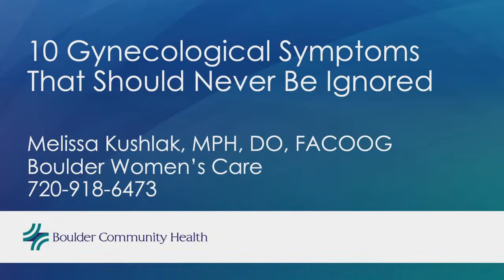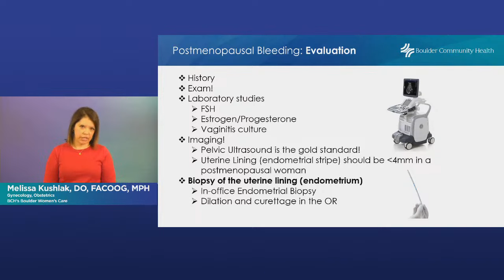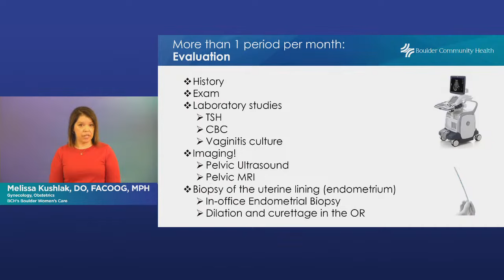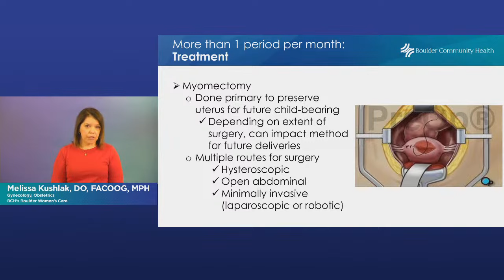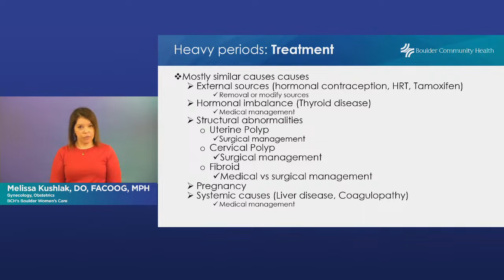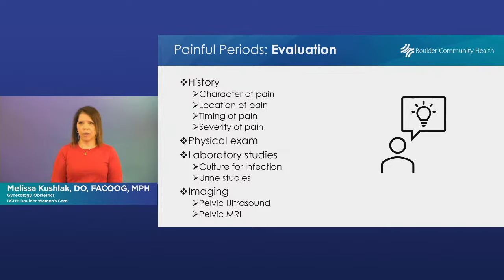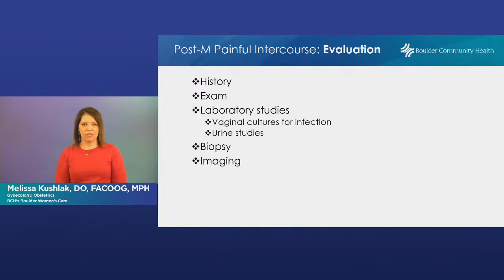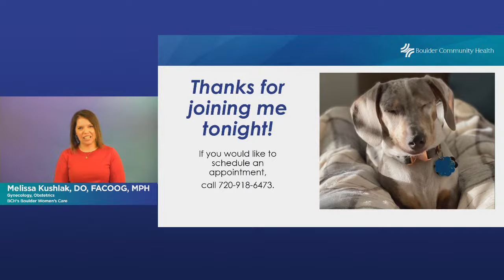10 gynecological symptoms you should never ignore | BCH Lecture Apr 2023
The temptation to ignore an awkward or uncomfortable gynecological symptom is
understandable, but not always wise. Hoping that symptoms will go away on their own can
be harmful to your long-term health, and possibly your fertility.

Hear board-certified gynecologist Dr. Melissa Kushlak describe 10 gynecological symptoms
that women of all ages shouldn’t ignore. She’ll then describe the diagnosis and treatment of
concerning symptoms.